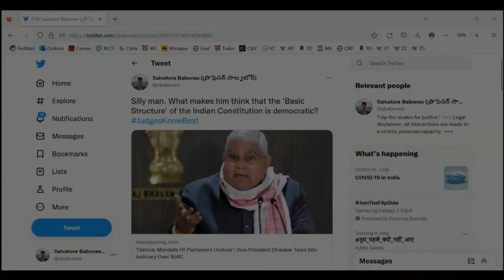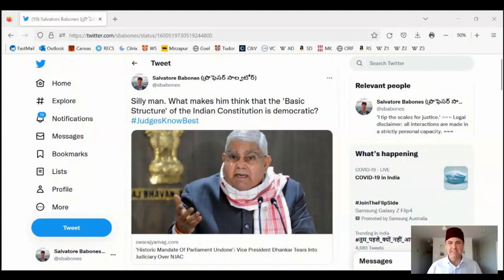Revisiting the Hon. Mr. Jagdeep Dhankhar's criticisms of the ISC's 'Basic Structure' doctrine